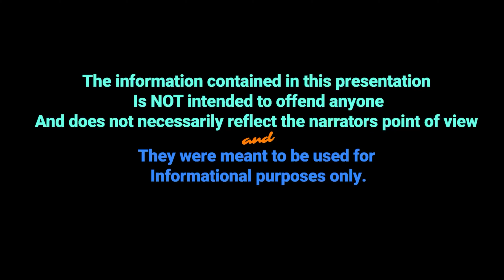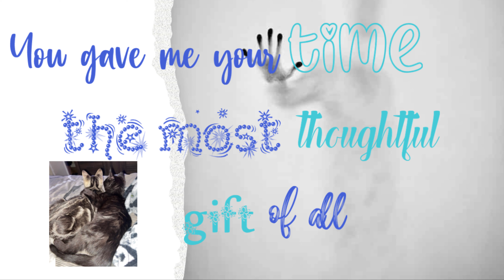The Island of Dolls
The Island of the Dolls is located just a few miles south of Mexico City and is littered with hundreds, if not thousands, of hanging, decaying, and decapitated dolls.